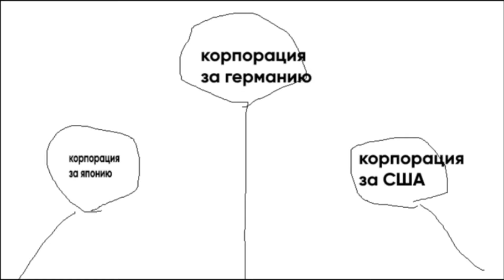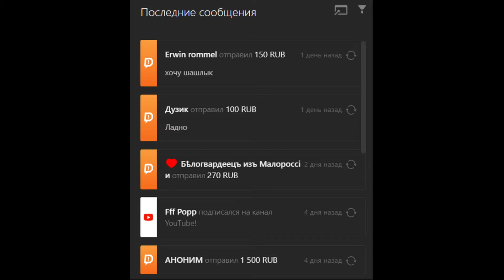Сильный Президент в The New Order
Александр Покрышкин оказался разбит, узнав про крах его родины. Однако его сердце наполнялось не слезами, а сталью.
Контролируя богатый район Центральной Сибири, господин президент, опираясь на мощь силовиков и мегакорпораций построит сильную и стабильную Федерацию, которая готова в любой момент нанести удар Германии.

00:00 - Предыстория Федерации
02:22 - Возвышение Федерации
07:04 - Месть

Видео ничего не пропагандирует и содержит контент, принадлежащий третьим лицам. Я НЕ собираюсь зарабатывать деньги на своих видео, поэтому я не присваиваю себе авторство над видео, аудиозаписями и изображениями. Я лишь являюсь автором всей картины в целом. Блокируя данное видео, YouTube нарушает моё право на свободу самовыражения и творчества.

Если вы являетесь владельцем какой-либо фотографии, музыки или видео(и имеете на это авторское право, и я использовал его не в качестве цели обзора), которое было использовано у меня в видео и хотите, чтобы я убрал - просто напишите мне и я уберу.